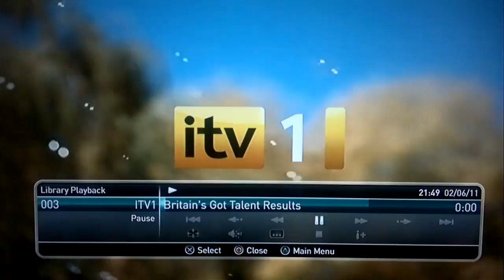"The choir that rocks" Advert 2, ITV1 Starts June 16th !!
"The Choir That Rocks" Rockchoir's TV documentary starting June 16th ITV1.